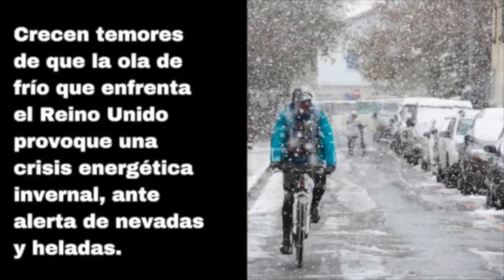Noticias Destacadas Nacionales 09 de diciembre 2022